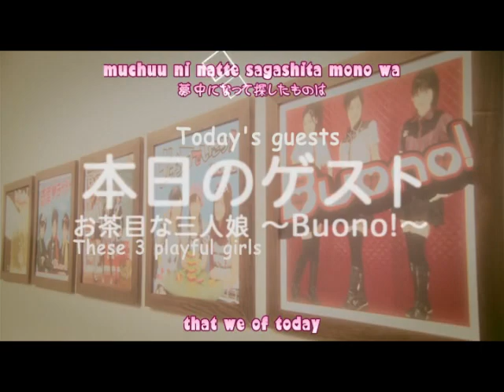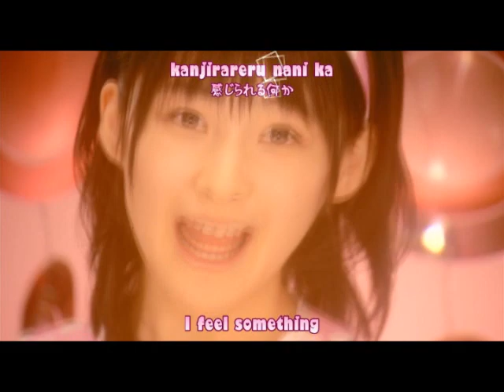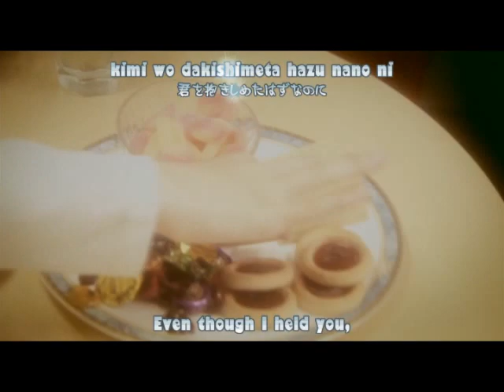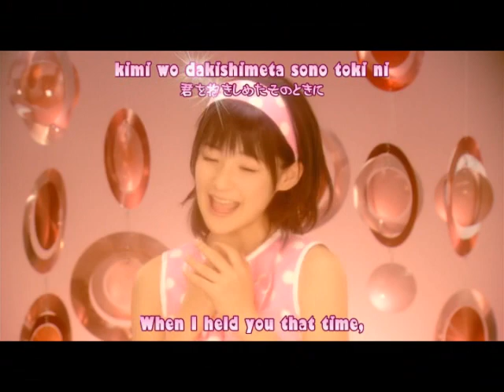【Yummy!】Rottara Rottara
Michi-chan will fill all this in later but I thought I would give you the basic info. Hope you don't mind Michi-chan. =D

Cast
Airi: Aiko
Momoko: Hikari
Miyabi: Amaya

HONORS:
#35 - Most Discussed (Today) - Music - Japan (June 18, 2009)
#26 - Most Discussed (Today) - Music - Japan (June 18, 2009)
#22 - Most Discussed (Today) - Music - Japan (June 18, 2009)
#21 - Most Discussed (Today) - Music - Japan (June 18, 2009)
#15 - Most Discussed (Today) - Music - Japan (June 18, 2009)
#13 - Most Discussed (Today) - Music - Japan (June 18, 2009)
#86 - Most Discussed (Today) - Japan (June 19, 2009)
#8 - Most Discussed (Today) - Music - Japan (June 19, 2009)
#44 - Most Discussed (This Week) - Music - Japan (June 21, 2009)

Audio & PV Mixing: Hikari